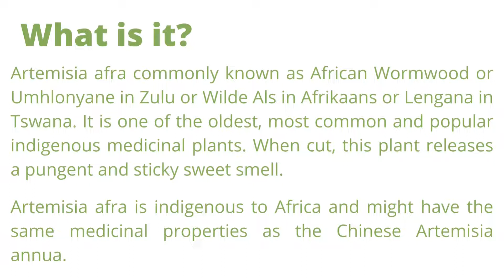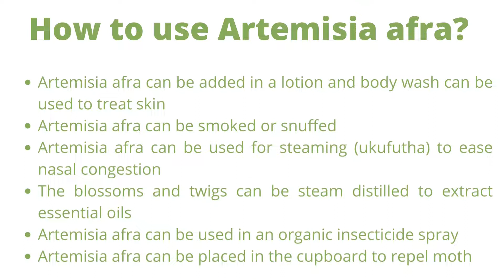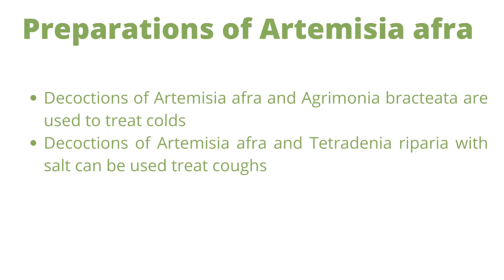Artemisia Afra (Umhlonyane)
This video explores umhlonyane, scientifically known as Artemisia afra.